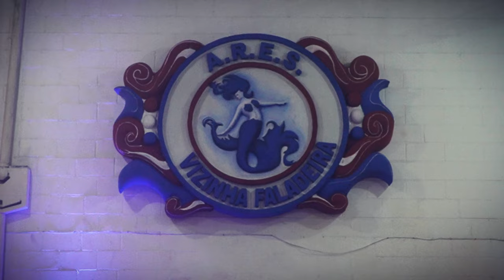Kamilla Carvalho é Rainha de bateria da Vizinha Faladeira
No mundo do carnaval carioca, Kamilla Carvalho é uma figura que brilha cada vez mais intensamente.

Musa trans, desafia estereótipos e abre caminho para a inclusão e diversidade no carnaval.

A sua presença é marcante no mundo do samba.

Vem sambar com ela!